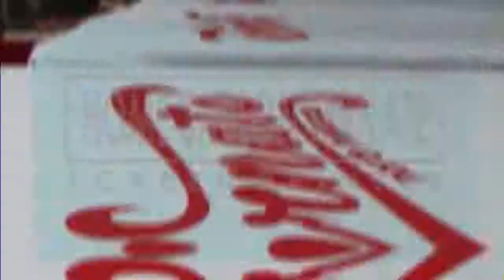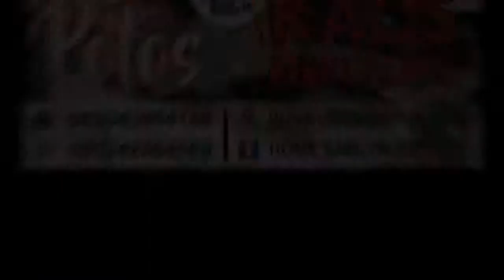Home Sablon Ternate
video ini adalah creative anak ternate